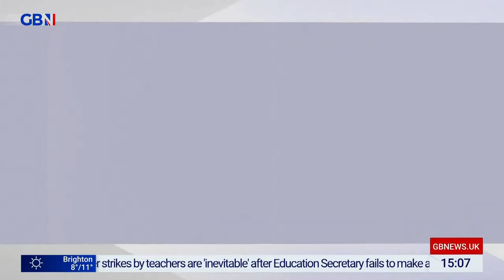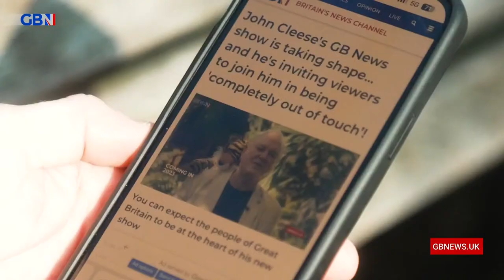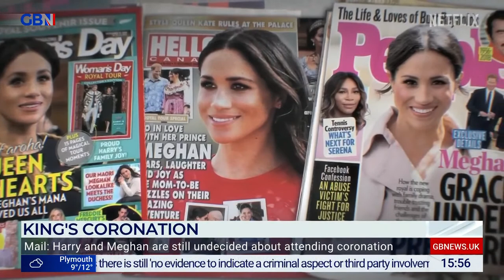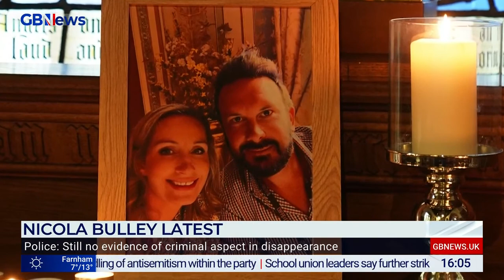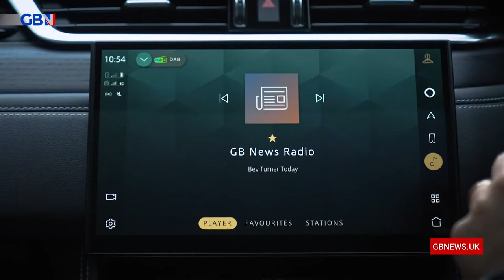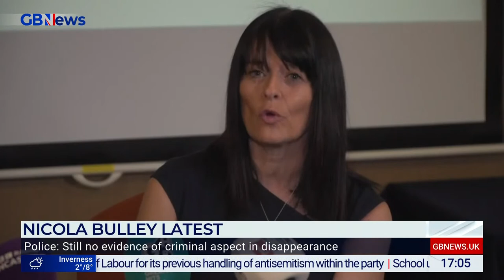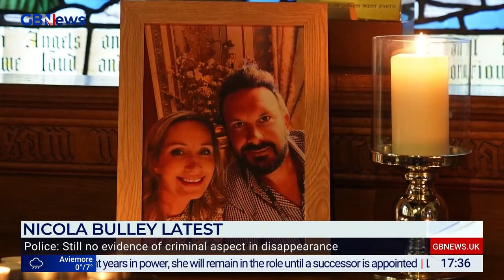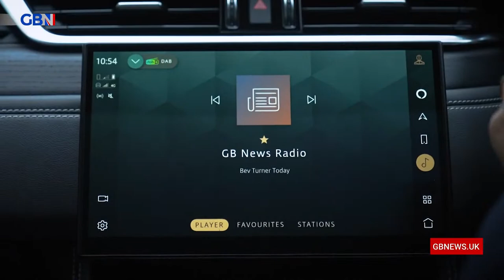Patrick Christys | Wednesday 15th February